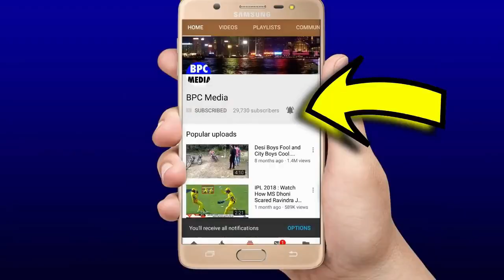RCB VS KXIP:देखिये,बैंगलोर और पंजाब के बीच करो या मरो मैच मे कोन मारेगा बाज़ी,यह 7 धाकड़ मचाएंगे तबाही